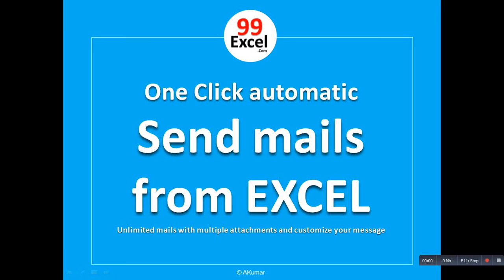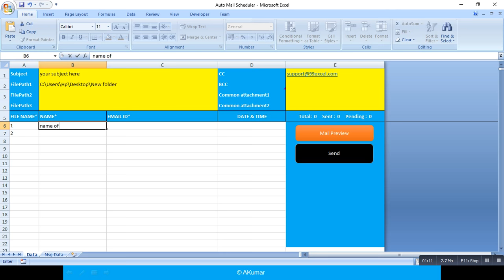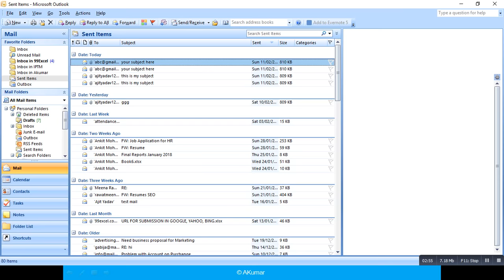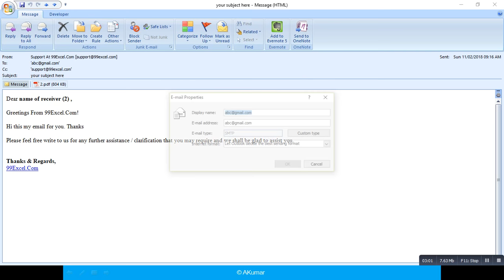Send unlimited mails from Excel in one click with multiple attachments [99Excel.Com]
Download Mail sender in Excel using outlook with multiple recipients. sending email to a list of recipients using excel and outlook. excel vba send email to multiple recipients, send multiple emails from excel list, sending email to a list of recipients using excel and outlook. Features: mail preview in outlook, send with attachment, send unlimited, email from excel, send without attachment, CC, BCC. Auto Send multiple Emails with Attachments from excel by akumar from 99excel.com.